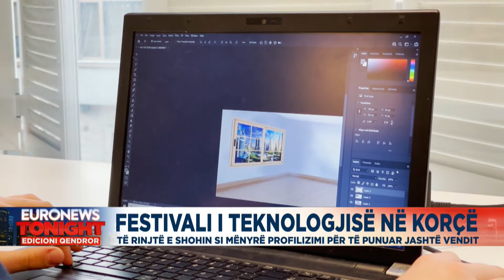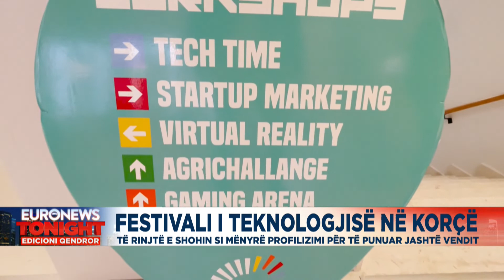Festivali i teknologjisë në Korçë, të rinjtë e shohin si mënyrë profilizimi për të punuar jashtë